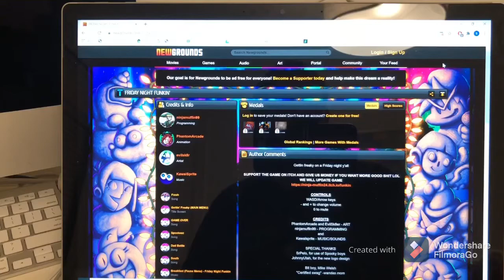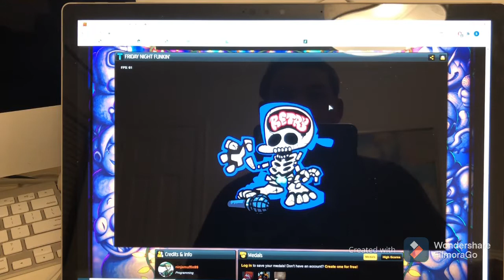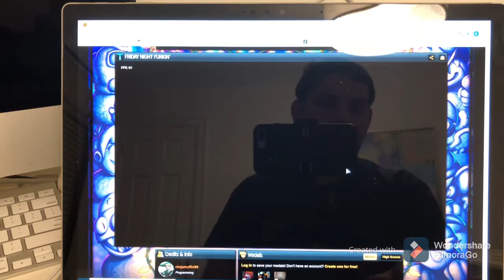Friday Night Funkin’ (HTML5 Game) Gameplay (FilmoraGo)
This gameplay video showcases the popular HTML5 game Friday Night Funkin’. Enjoy!

Recording Date: January 11th 2021

This video was made using FilmoraGo.